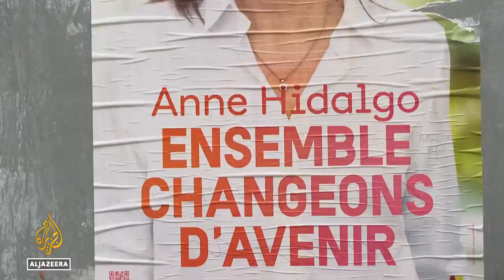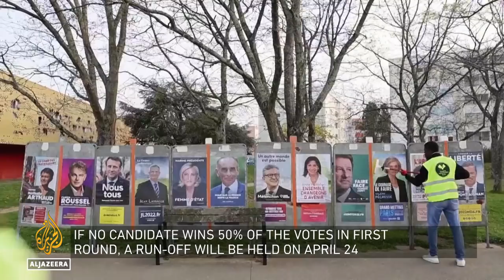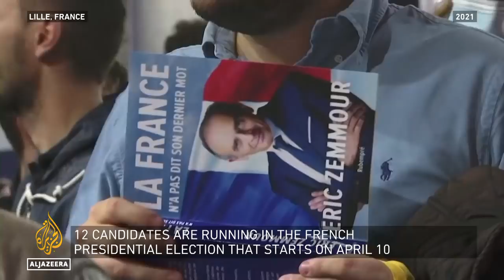Who will be the next president of France? | Inside Story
Five years ago, a newcomer called Emmanuel Macron swept aside France's political traditions and became the youngest-ever president.

Now he is the incumbent seeking a second term.

Opinion polls suggest a repeat of 2017, when Macron faced Marine Le Pen in the second-round.

The far-right candidate is among those who say Macron is out of touch with the French population.

Will the voters prove them right?

Guests:

Hamid Chriet – Political Commentator

Gesine Weber - Programme Coordinator, The German Marshall Fund of the United States, Paris Office.

Jacques Reland – Senior Research Fellow, The Global Policy Institute.